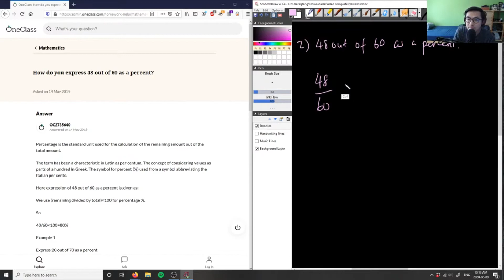48/60 as a percentage